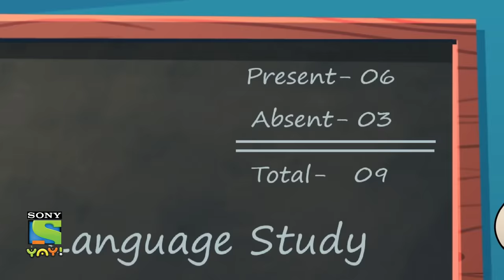झोलर्स के फ़डे 35 | Funny videos for kids in Hindi | बच्चों की कहानियाँ | हनी बन्नी का झोलमाल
Lapet Te Raho with Honey Bunny Funny videos for kids - Honey Bunny along with their gang are hilarious, funny and will take you on a laughter ride. Watch them in Lapet Te Raho cracking some funny jokes that will make you Laugh Out Loud.

This is an educational video and is suitable for kids who watch kids videos, funny videos, jokes for kids, cartoon, desi cartoon, moral stories for children in Hindi, educational videos for kids, fairy tales for kids, bhoot boss diaries, magical stories, panchtantra ki kahaniyan , dadimaa ki kahani, baccho ki hindi kahani, oggy and the cockroaches full episodes,  paapometer full episodes , fairy tales in hindi, Honey Bunny full episodes, Kicko and Super Speedo Full Episodes, Sab jholmaal hai full episodes, Guru Aur Bhole full episodes, lapet te raho with honey bunny.